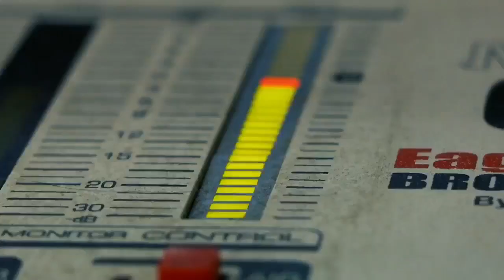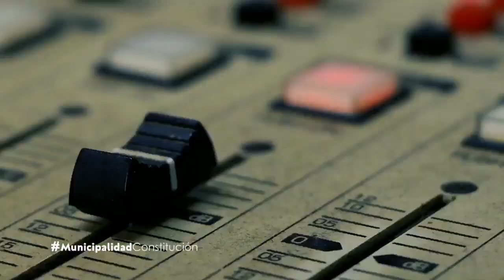Festival Gastronómico Marytorio de Putú